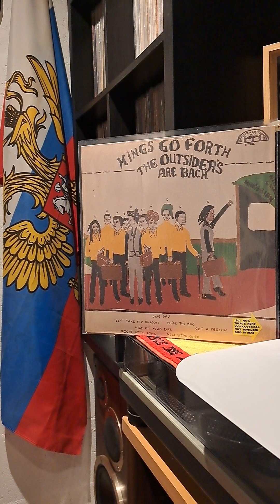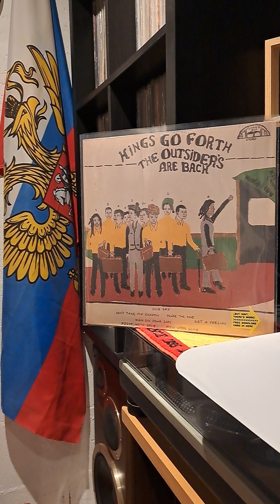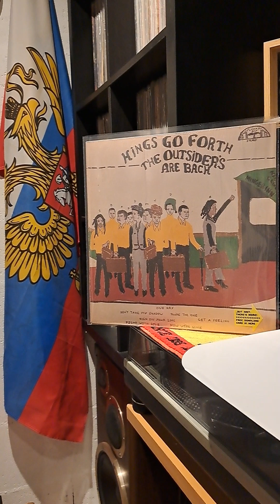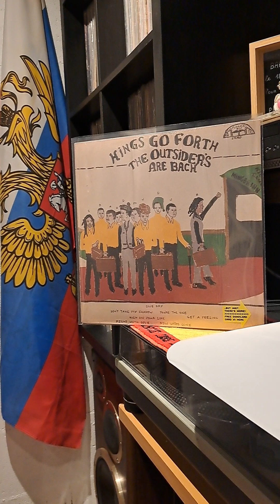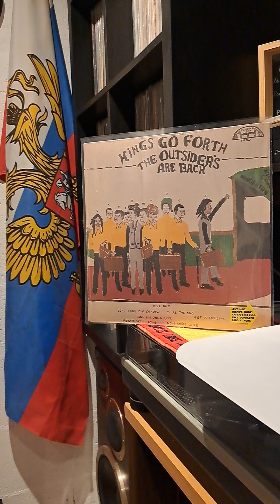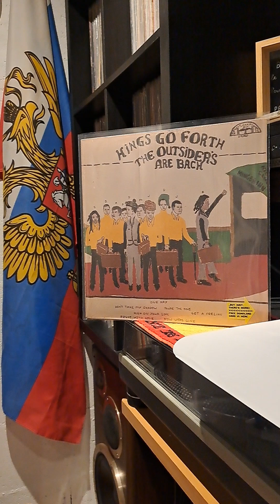kings Go forth-paradise lost